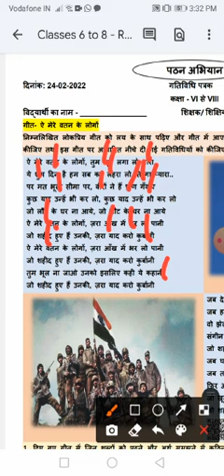QUESTIONS AND ANSWERS VIDEO PART 2.TODAY'S WORKSHEET.S.NO.32.DATE:24/02/2022/(1)